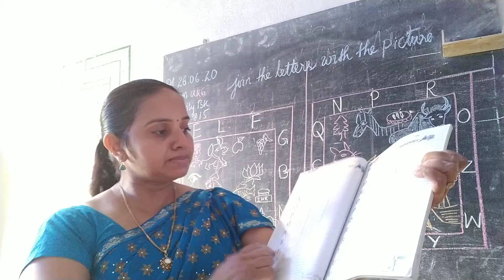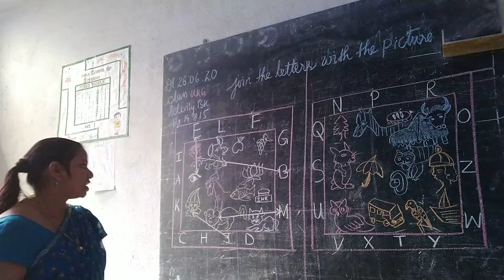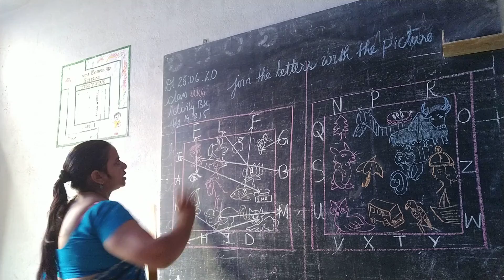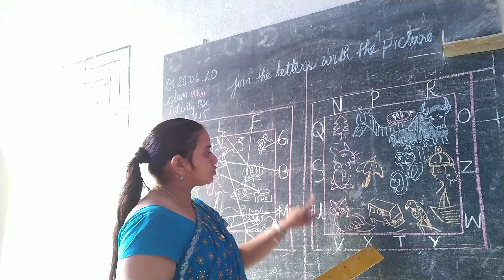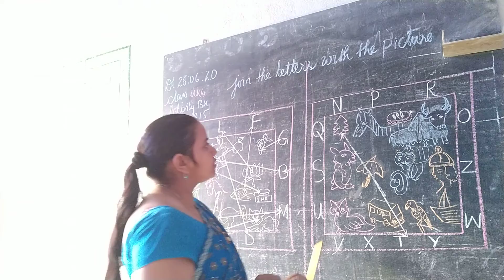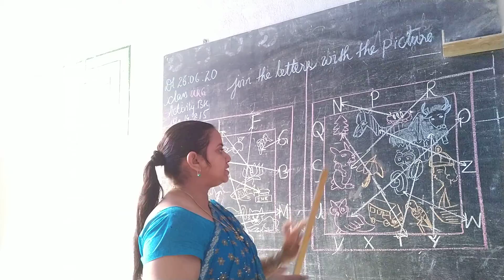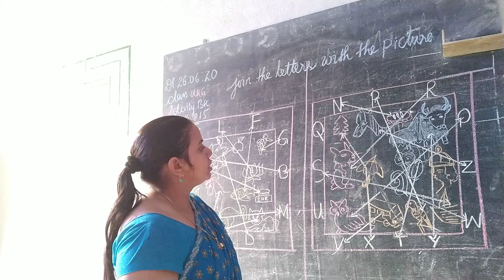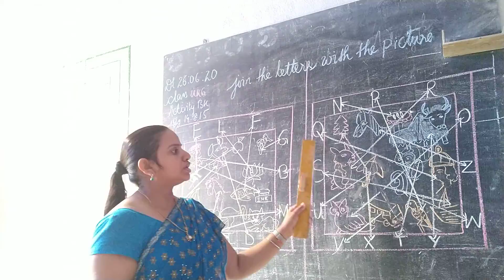UKG/ sea saw/ pg 14 & 15( PART-II)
UKG/sea saw/ pg14 & 15( PART-II)